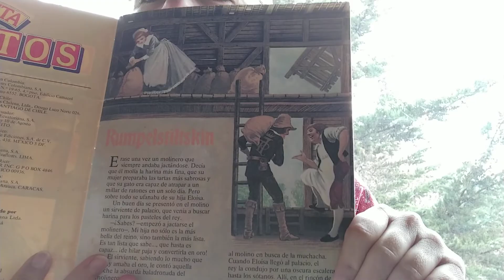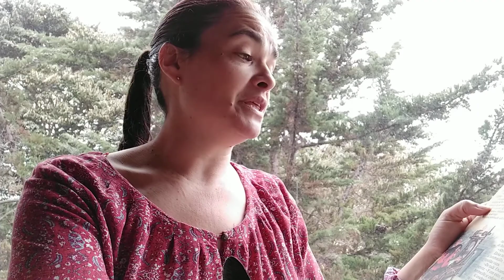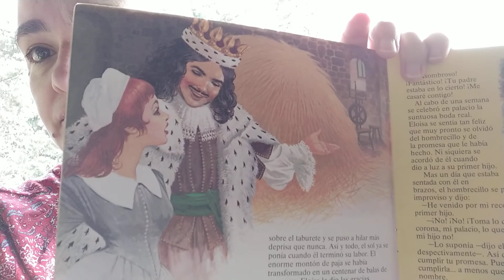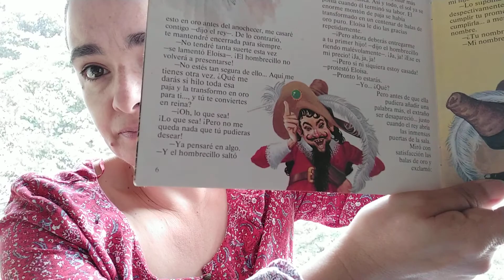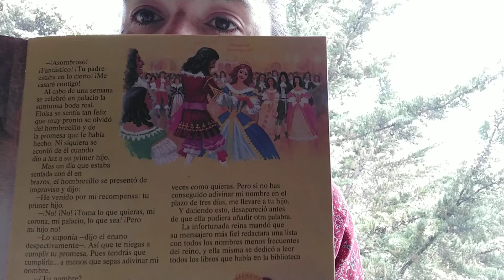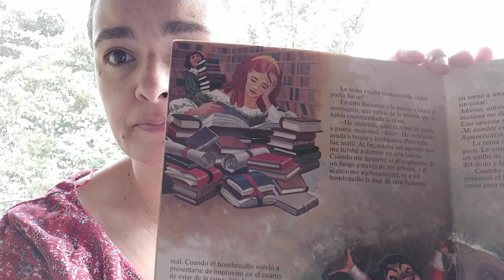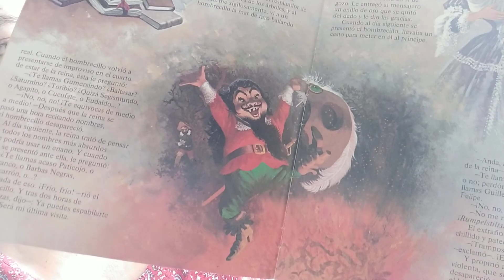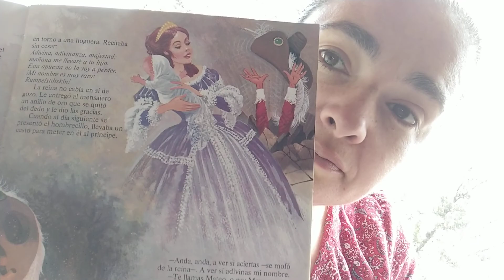CUENTO #140 😀 - Rumpelstiltskin - Cuenta Cuentos - Editorial Salvat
Hola todos, espero que estén muy bien!!! Me hace muy feliz que la lista de reproducción CUENTOS CUARENTENOS ya tenga 140 cuentos... nunca me imaginé que la cuarentena fuera tan larga, pero espero que estos cuentos ayuden a muchos niños y adultos a salir a través de su imaginación del encierro que vivimos. Les mando una brazo muy fuerte a todos!!!